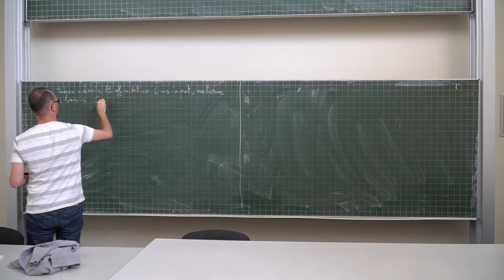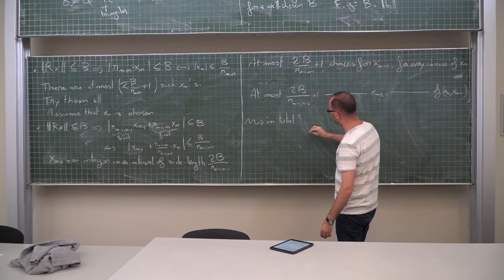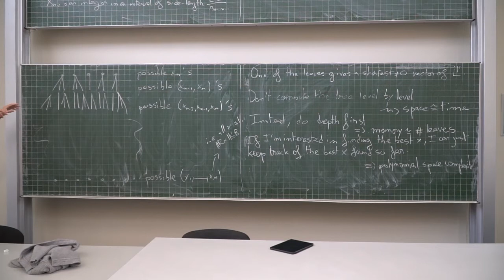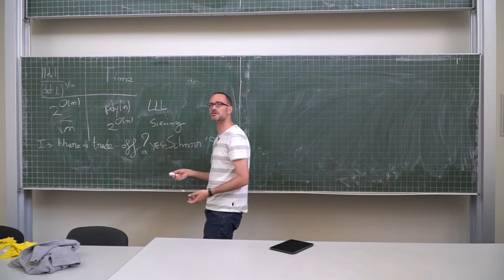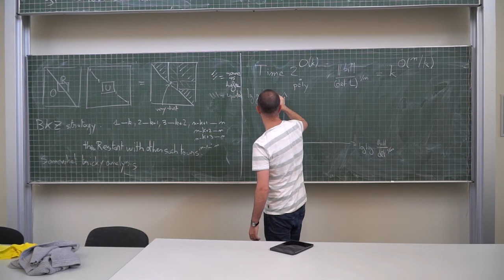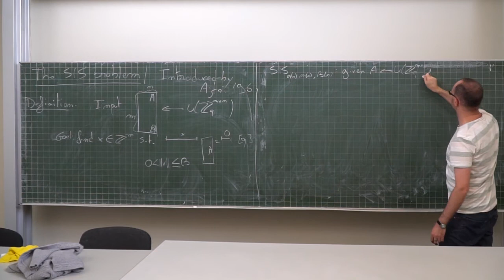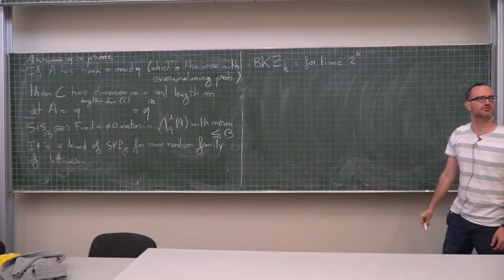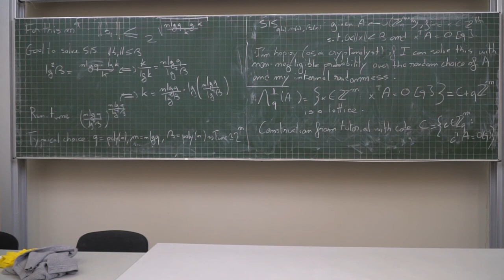Day III. Damien Stehlé. "BKZ reduction"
Summer school "Euclidean lattices: theory and applications", 15-19 July, Kaliningrad, Russia